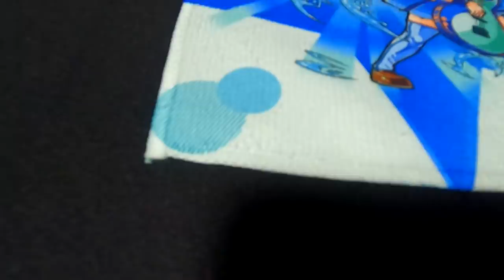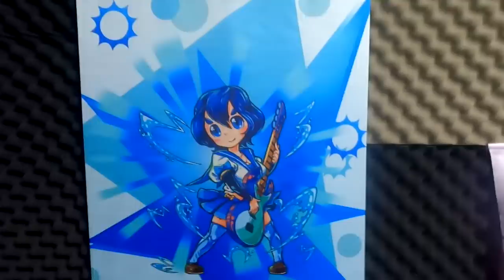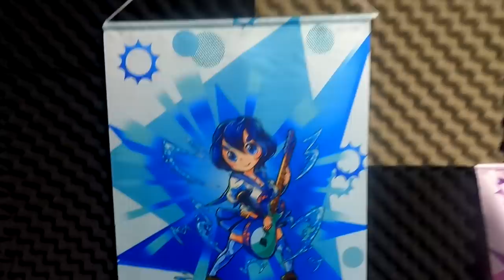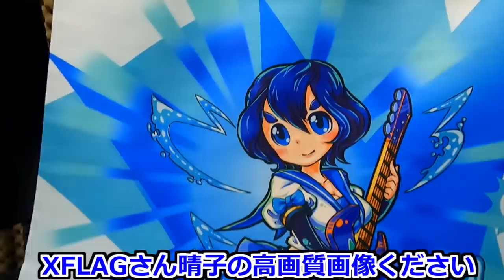【実写】「来た」待ちに待ったよ、本当にもう【モンスト】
▼twitterだぜ！
▼動画の詳細
　▻編集ソフト:AviUtl
　▻録画ソフト:DU RECORDER
　▻配信ソフト:Streamlabs OBS